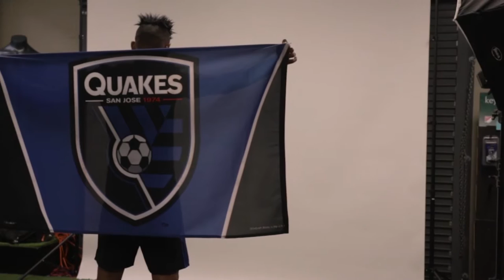Quakes Media Day 2017 | Behind the Scenes